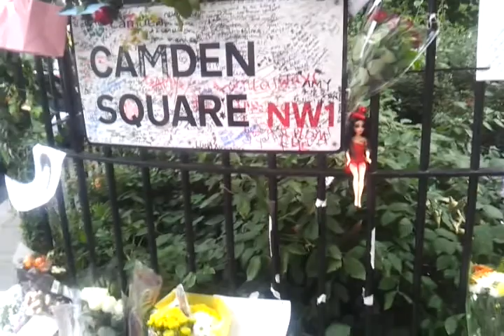Tributes left for Amy Winehouse Camden London